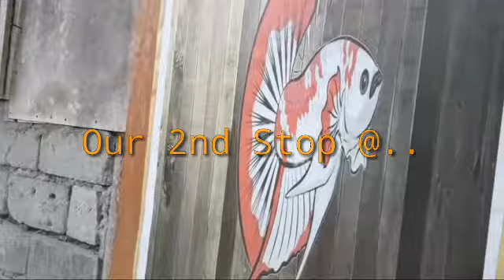BETTA FISH FARM HOPING..vlog #01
Another Day Another Vlog #01
Betta fish farm hoping with boss Mark Lloyd Amorado.